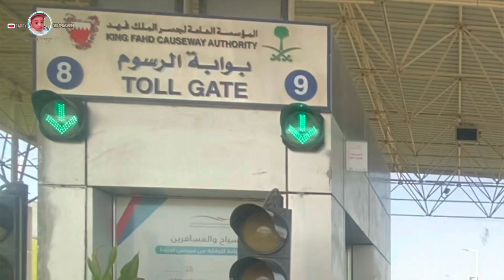KING FAHD CAUSEWAY | AFTERNOON DRIVE | WEEKEND GETAWAY | SAUDI BAHRAIN BRIDGE | VLOG#114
The King Fahd Causeway (Arabic: جسر الملك فهد‎ Jisr al-Malik Fahd) is a series of bridges and causeways connecting Saudi Arabia and Bahrain. At 25 km (15.5 mi), the western terminus of the causeway is the al-Khour neighbourhood of Khobar, Saudi Arabia and the eastern terminus is Al Jasra, Bahrain.